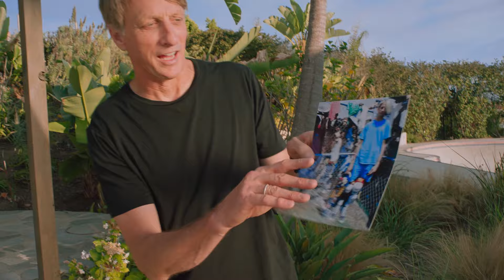73 Questions With Tony Hawk | Vogue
Skateboarding legend Tony Hawk takes Vogue on a tour of his San Diego home and answers 73 questions. Tony Hawk talks about appearing on the Simpsons, raising a family of skaters, and just how good he actually is at video games.

73 Questions With Tony Hawk | Vogue

Directed by Joe Sabia
Producer: Marina Cukeric
DP: Cole Evelev
PM: Josh Young
Edit and Color: Ryan Powell
Post Sound: Nick Cipriano at BANG Audio Post